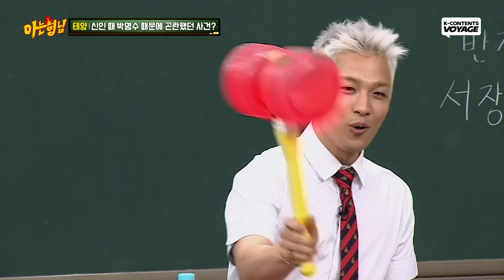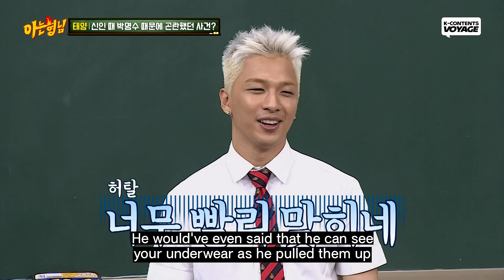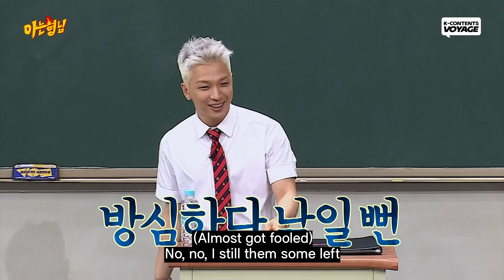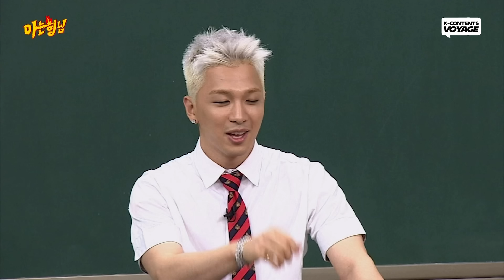What's BIGBANG Taeyang's embarrassing past? | GUESS ABOUT ME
TAEYANG is full of positive energy again today🍕